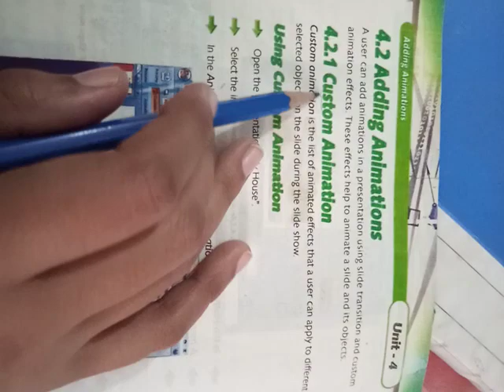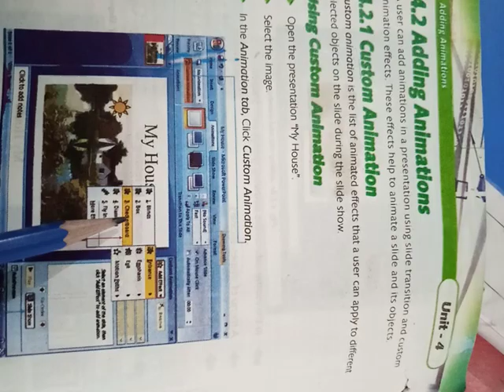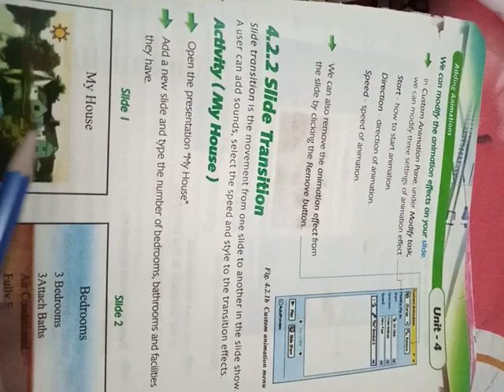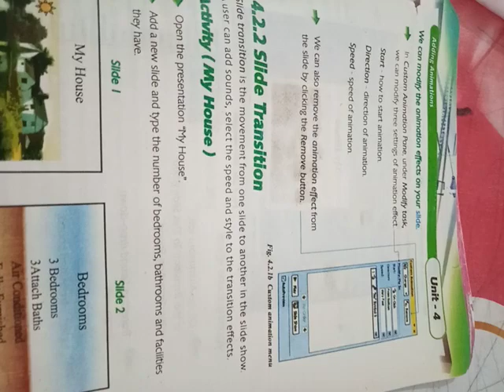class 7 computer LEC 6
custom animation